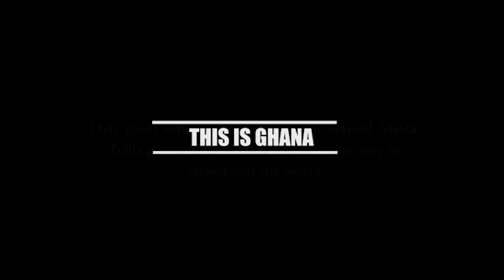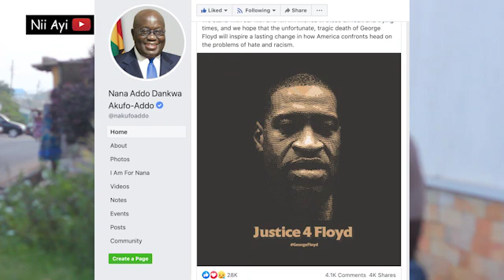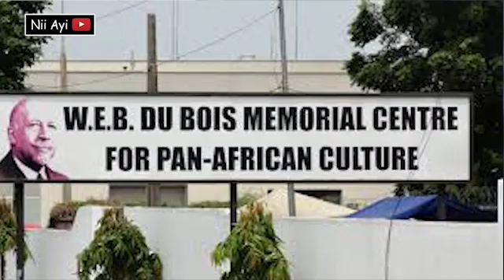Prez. Akufo Addo Earned Appreciation And To Honor G.F Name On Wall Of Memorial @ WEB Du Bois Center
Prez. Nana Akufo Addo Earned Appreciation
Ghana, Akufo-Addo get standing ovation at George Floyd memorial service
President
  will honor George Floyd with his name on the wall of memorial at WEB Du Bois Center in Accra Ghana.